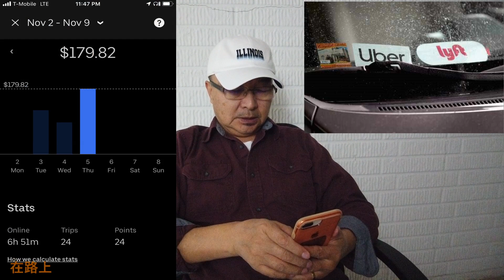2020年11月5月 Uber driver 聊挣钱，如何利用公司的规则多挣钱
这一两天的uber eats driver送餐经历有点儿意思，公司的promotion.